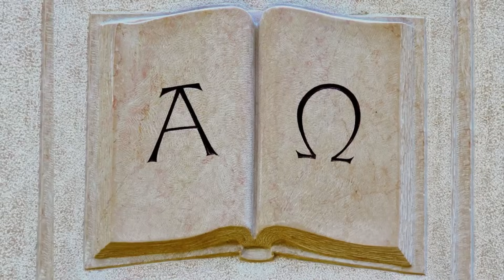Reaccionando MANHWAS BL...Por primera vez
Reaccionando MANHWAS...Por primera vez
Caile a mis streams en Twitch: